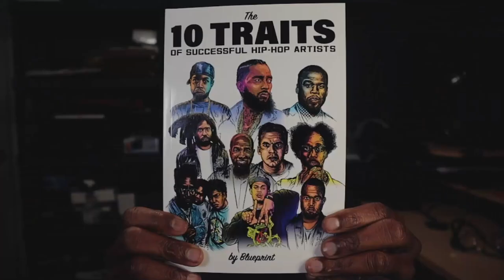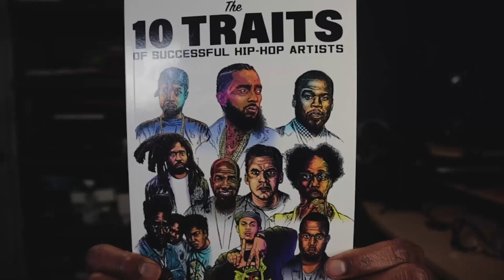Why Making it in Music Is So Difficult | EP #281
Anyone who has spent any time in or around the music industry knows how difficult it is for artists to break through.  For every one artists that finds success, thousands fail.  In this episode, Blueprint and Illogic break down eight dynamics that are specific to the music industry that make it difficult for artists to break through.

0:00 Start
5:22 Apprenticeship
15:24 Not Essential
23:59 No Definitive Path to Success
29:28 Higher Standard
31:52 No Collective Win
41:33 Moving Target
47:05 The Relevance Factor
57:53 More Competition